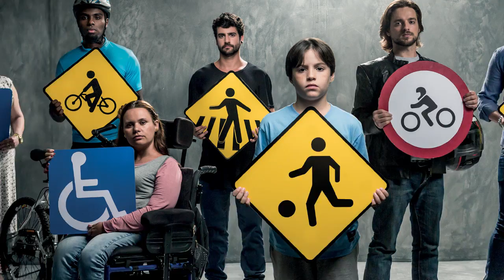Coletiva | Ney da Matta | AFC 4x2 Belo Jardim-PE | 13/05/18